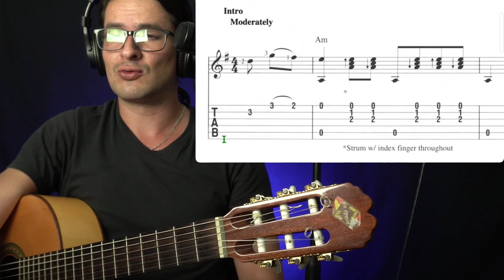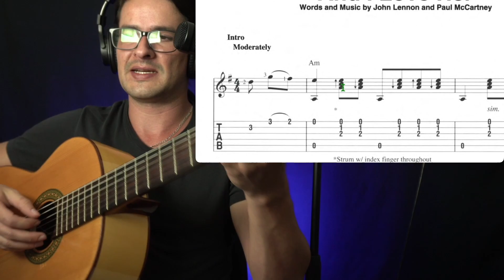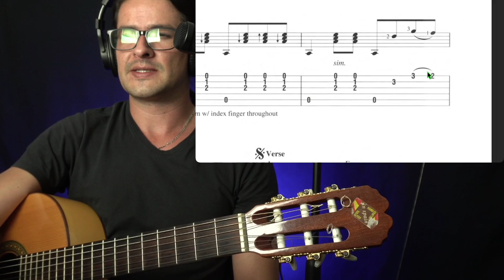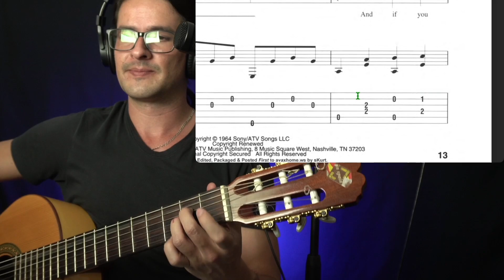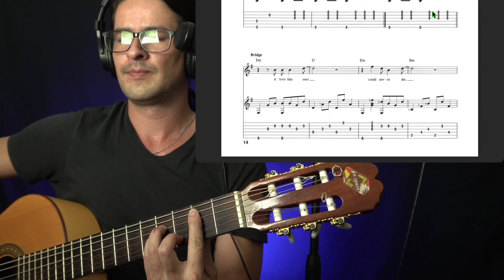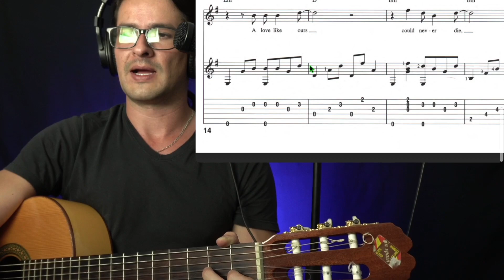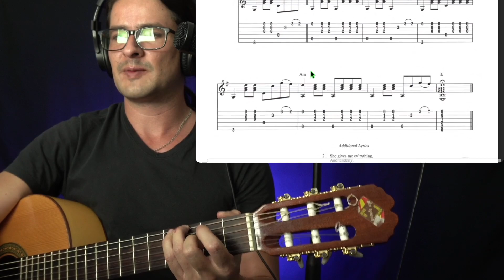Cómo analizar 🎶 PARTITURAS (And I love her - Fingerstyle)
¿Necesitas aprender a leer partituras o con las tablaturas es suficiente?

Seguramente tienes en mente algunas obras o canciones que te gustaría aprender a interpretar en la guitarra, buscas en Google y solo encuentras partituras...

Estudiar el lenguaje de la música es más sencillo de lo que crees, te lo demostraré con el análisis de esta obra.

🔥 Cómo tocar And I Love Her (The Beatles) en guitarra instrumental

Únete a nuestra comunidad y aprende todo sobre música y guitarra.

🔥 Cómo interpretar fluidamente la guitarra
🔥 Aprende a crear arreglos instrumentales (fingerstyle)
🔥 Acompaña cualquier ritmo o género para guitarra
🔥 Aplica correctamente la teoría en la guitarra
🔥 Descubre cómo estudiar para obtener mejores resultados

¿Te gustaría participar?